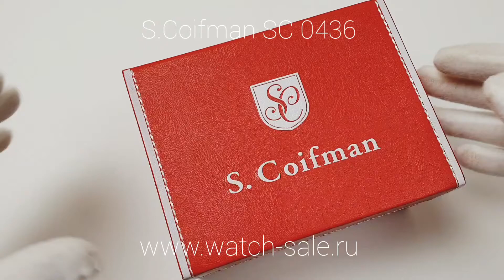Часы мужские S. Coifman SC0436